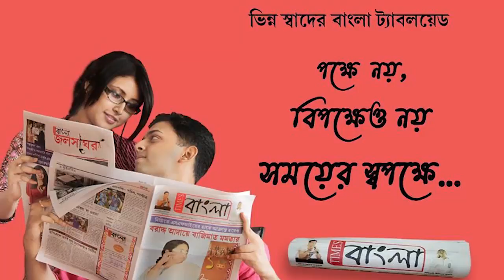শ্মশানে দাহ সেরে ফেরার পথে বাইক দুর্ঘটনা মৃত তিন, আশঙ্কাজনক এক